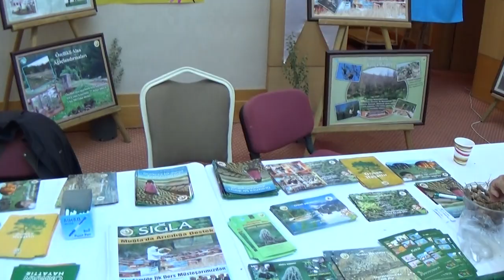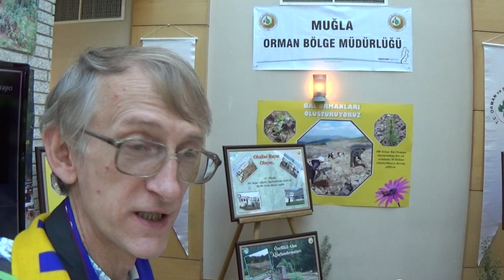Türkiye'de arıcılık: Олудениц, Мугла: Фурсов Виктор О Пчеловодном Конгрессе АПИСЛАВИЯ 2014 Apislavia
= Türkiye'de arıcılık: Олудениц, Мугла: Фурсов Виктор О Пчеловодном Конгрессе АПИСЛАВИЯ 2014 VIDEO Олудениц, Мугла: Фурсов Виктор О Пчеловодном Конгрессе АПИСЛАВИЯ 2014.
Victor Fursov at Beekeeping Congress APISLAVIA in Oludeniz 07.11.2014.
Entomologist Dr Victor Fursov is talking about different beekeeping equipment at the exhibition Hall of  APISLAVIA Beekeeping Congress at Oludeniz, Mugla Province, Turkey.

Энтомолог и пчеловод, кандидат биологических наук Виктор Фурсов (Украина) на выставке пчеловодческого оборудования - Пчеловодческом Конгрессе АПИСЛАВИЯ в городе Олудениц, провинции Мугла, в Турции 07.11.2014

Пчеловоды на Международном пчеловодном конгрессе АПИСЛАВИЯ в городе Олудениц, провинции Мугла, в Турции.

Падевый мед (сосновый мед) - дают (вырабатывают) медоносные пчелы - из пади, которую дают червецы Marchallina hellenica (Homoptera), живущие на деревьях красной сосны, в провинции Мугла в Турции: интервью с пчеловодческой семейной компанией - на пчеловодной Выставке Международного конгресса по сосновому падевому меду и Международного пчеловодного Конгресса АПИСЛАВИЯ в городе Олудениц, Провинции Мугла, в Турции.

20-th International Beekeeping Congress APISLAVIA 2014 and 4-th International Mugla Beekeeping & Pine Honey Congress was held in the city of Oludeniz, Mugla Province, Turkey on 04-09.November. 2014.

RECORDED:   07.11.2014, the city of Oludeniz, Mugla Province, Turkey. Recorded by Victor Fursov, Entomologist in Ukraine.
ЗАПИСАНО:    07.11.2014, г.Олудениц, г.Мугла, провинция Мугла, Турция. Recorded by Viktor Fursov, Biologist and Entomologist in Ukraine

20-th International Beekeeping Congress APISLAVIA 2014 and 4-th International Mugla Beekeeping & Pine Honey Congress was held in the city of Oludeniz, Mugla Province, Turkey on 04-09.November. 2014.

7125712 APISLAVIA Beekeeping Turkey Fursov Talks  468